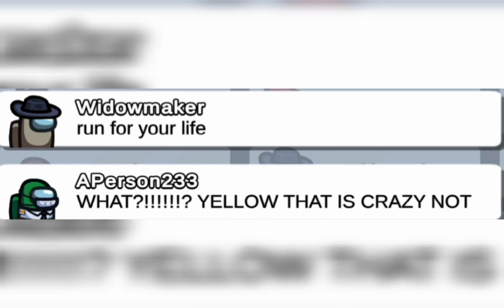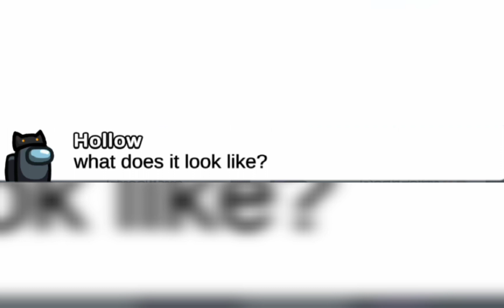The Best Excuse When You Get Caught As Impostor In Among Us! *funny*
Big Black Spider 🕷️🕷️🕷️